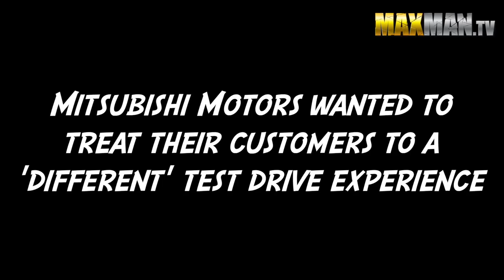Khi Nữ Tay Đua Làm Sales - Chạy Thử Xe Cho Khách